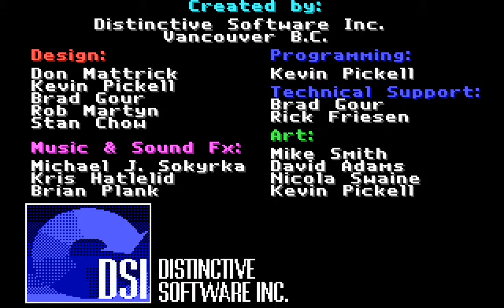Stunts (PC DOS) longplay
Developed by Distinctive Software and first released in 1990, about 1,5 years before Wolf3D. This is 1991 patched version. Stunts was renamed to 4D Sports Driving for later releases. Best 3D driving games at the time were the likes of Stunt Car Racer, Test Drive and Hard Drivin'. Stunts borrows mainly from Hard Drivin', but expands further. Best thing about Stunts is the track editor, still rather unique feature for a 3D racing game. Creating new tracks and sharing those with friends was fun.

There's no campaign mode, but there are 6 originally designed tracks and 6 opponents to race against. In this longplay opponents are challenged with increasing difficulty level and with different vehicles on different tracks. There are 11 cars in total and some are barely able to make small jumps.

Opponents always receive a better or at least equal car compared to me. I was kind of hoping to at least get a little racing going, but CPU doesn't play so well. With fast cars they are either too fast to catch or just crash. With equal or slightly better cars to player they either crash or hit the breaks to max with every obstacle on the road.

Faster cars mostly seem to have better handling, but it's possible to spin any car with sufficient speed and heavy steering. Some damage physics exist and colliding with CPU slightly might break steering. Jumps are very forgiving, only by landing upside down is enough to cause a crash, but there's only a slight change not to crash when gracing a structure at slow speeds.

01:34 Race 1: Bernie - Acura NSX vs Audi Quattro - Default track
04:46 Race 2: Otto - Ferrari GTO vs Ferrari GTO - Joes track
07:30 Race 3: Joe - Ferrari GTO vs Lamborghini Countach - Bernies track
11:47 Race 4: Cherry - Porsche March vs Porsche 962 - Skids track
14:42 Race 5: Helen - Porsche March vs Jaguar XJR9 - Cherries track
20:13 Race 6: Skid - Porsche March vs Porsche March - Helens track
26:26 Level editor and few glitchy crash replays
31:00 CPU reactions - crashing both cars - player crash - CPU win without player crashing